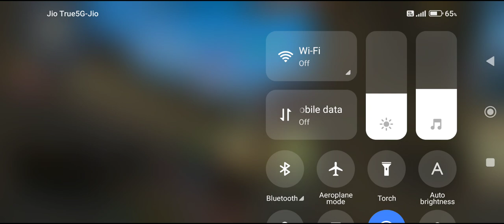Cs- ranked Poco x4 pro 5G FREE FIRE Max GAMEPLAY.